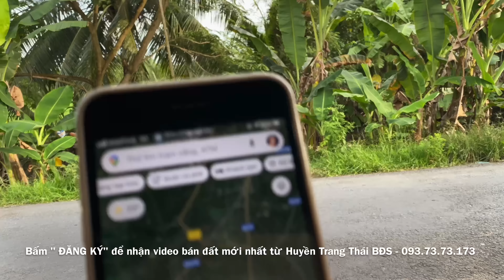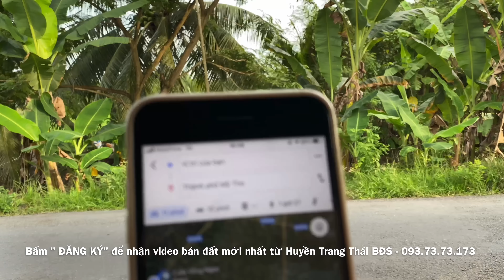T320❤️🌸Bán Đất nền - Lộ nhựa - Chốt 950tr. (chủ nói dưới 950tr không cần gọi chủ).Xã Tam hiệp